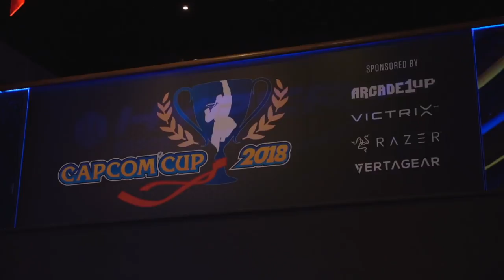Itabashi Zangief (Abigail) vs Fujimura (Ibuki) - Capcom Cup 2018 Losers Finals - CPT2018